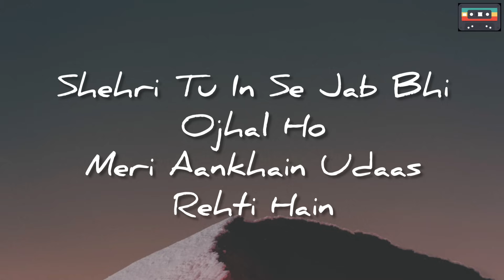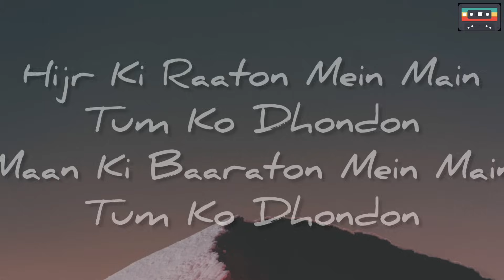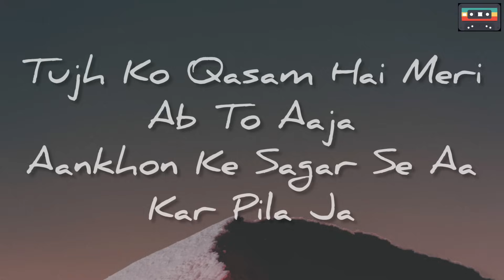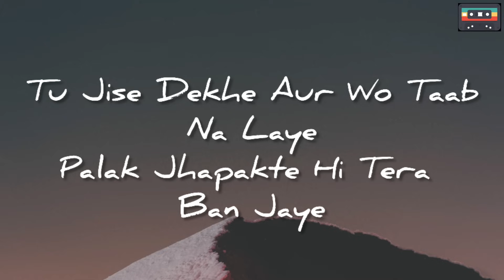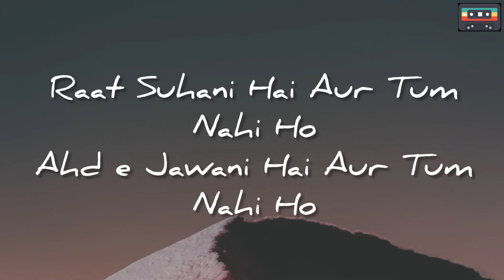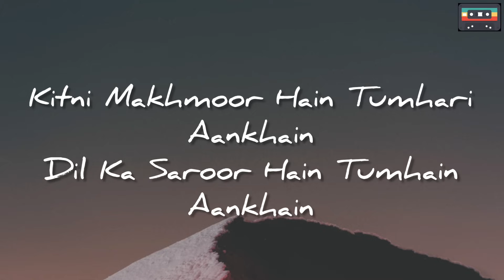Kitni Makhmoor Hain Tumhari Aankhain | Lyrics | Shafa Ullah Rokhri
Kitni Makhmoor Hain Tumhari Aankhain by King of Folk music Shafa Ullah Khan